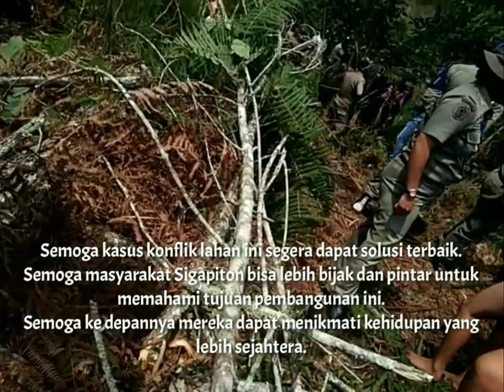Tanah Adat Di Rampas, Haruskah Telanjang Untuk Memprotesnya?